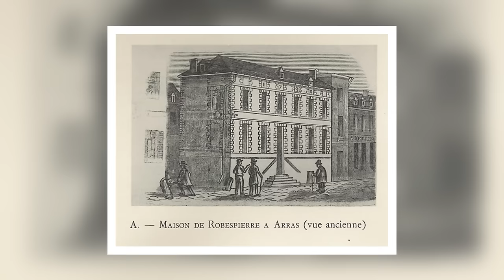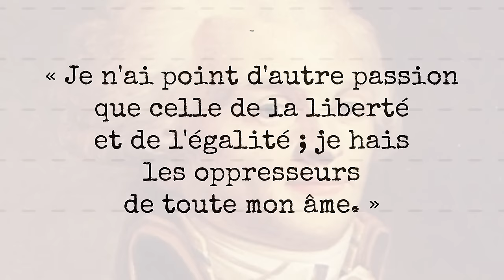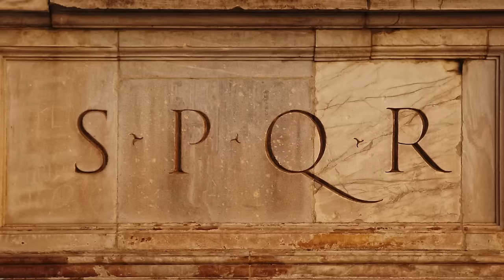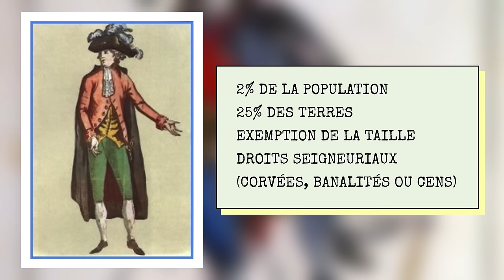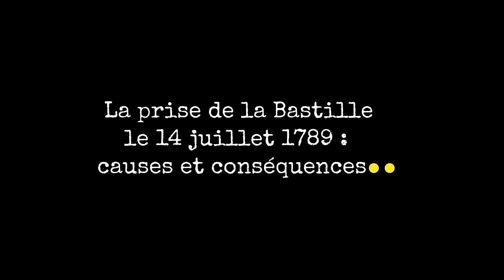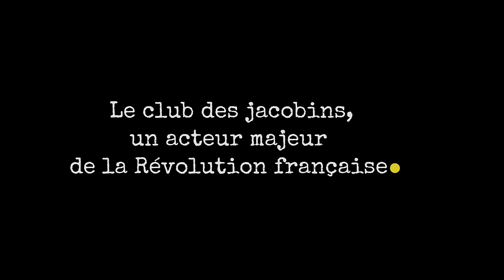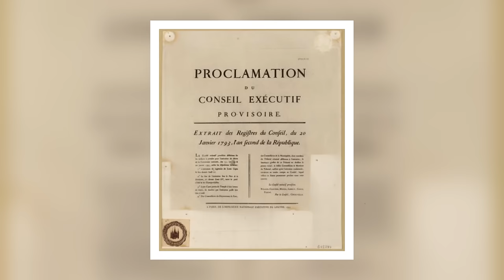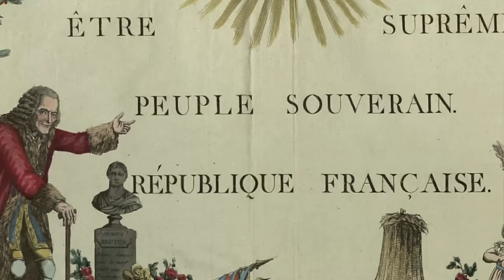Les secrets sur MAXIMILIEN ROBESPIERRE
La Révolution française est une période historique marquée par de profonds bouleversements politiques, sociaux et culturels. Parmi les événements les plus dramatiques de cette époque, il y a la Terreur, une phase de répression violente menée par le gouvernement révolutionnaire contre ses ennemis, réels ou supposés.
Dans cette vidéo, nous allons nous intéresser à l'un des principaux acteurs de la Terreur : Maximilien de Robespierre, un avocat et homme politique qui a incarné l'idéal républicain et la vertu civique, mais qui a aussi ordonné la mort de milliers de personnes au nom de la sauvegarde de la Révolution.
Qui était Robespierre ? Quelles étaient ses idées et ses motivations ? Comment a-t-il exercé son pouvoir et pourquoi a-t-il fini par être renversé et exécuté ? Quel bilan peut-on faire de son action et de son héritage ? Autant de questions auxquelles nous allons tenter de répondre en retraçant le parcours de ce personnage à la fois complexe , controversé et fascinant.

# Robespierre, l'incorruptible : son parcours avant la Révolution

Maximilien de Robespierre est l'une des figures les plus célèbres et les plus controversées de la Révolution française. Il a joué un rôle majeur dans la chute de la monarchie, la proclamation de la République, la lutte contre les ennemis intérieurs et extérieurs, et l'instauration du régime de la Terreur. Mais qui était-il avant de devenir le chef des Jacobins et du Comité de salut public ? Quelles étaient ses origines, ses études, ses idées, ses influences

Et bien, Robespierre naît le 6 mai 1758 à Arras, dans une famille de la petite noblesse de robe. Son père, François de Robespierre, était avocat au Conseil provincial d'Artois, et sa mère, Jacqueline-Marguerite Carraut, était la fille d'un brasseur. Il avait quatre frères et sœurs : Charlotte, Henriette, Augustin et Maximilien-Marie-Isidore.
Sa mère meurt brutalement en 1764, alors qu'il n'a que six ans, en donnant naissance à son dernier enfant. Son père, accablé par le chagrin, abandonne ses enfants et part en Allemagne, où il meurt en 1777. Robespierre est alors confié à son grand-père maternel, Jacques Carraut, qui lui donne une éducation soignée. Il est envoyé au collège d'Arras, où il se distingue par son intelligence et son application. Il obtient une bourse pour poursuivre ses études au prestigieux collège Louis-le-Grand, à Paris, où il côtoie Camille Desmoulins, son futur ami et compagnon de révolution.
Robespierre garde toute sa vie le souvenir de son enfance malheureuse, qui lui inspire une sensibilité et une compassion pour les souffrances du peuple. Il écrit plus tard : « Je suis né avec un cœur ardent pour la patrie et la liberté, mais dans une condition malheureuse. J'ai perdu ma mère au berceau, mon père m'a abandonné dans mon enfance, et je n'ai dû mon éducation qu'à la bienfaisance publique. »
Robespierre obtient son baccalauréat en 1774, puis sa licence en droit en 1780. Il devient avocat au Conseil provincial d'Artois, où il plaide avec éloquence et conviction. Il défend notamment les pauvres, les opprimés, les victimes de l'arbitraire. Il s'oppose à la peine de mort, à la torture, à l'esclavage. Il critique le système judiciaire, corrompu et inégalitaire. Il écrit d’ailleurs à ce sujet :
« La justice est la première vertu des sociétés ; c'est le fondement de tout ordre social, le lien de tous les droits, le rempart de toutes les libertés. »
Robespierre est aussi passionné par la littérature et les arts. Il est membre de l'Académie des sciences, lettres et arts d'Arras, où il prononce des discours et des poèmes. Il admire les auteurs classiques, comme Corneille, Racine, Voltaire, Rousseau. Il est influencé par les idées des Lumières, qui prônent la raison, le progrès, la tolérance, la démocratie.

CHAPITRES:

00:00 introduction
01:15 Robespierre, l'incorruptible : son parcours avant la Révolution
06:44 La psychologie de Robespierre et son rapport aux femmes
12:36 Les goûts personnels de Robespierre : entre simplicité et raffinement
17:26 La situation de la France avant 1789 et les causes de la Révolution française
23:08 La prise de la Bastille le 14 juillet 1789 : causes et conséquences
27:03 La marche des femmes sur Versailles : un tournant de la Révolution
35:35 Les dernières années du règne de Louis XVI : entre réformes et révoltes
39:15 La fuite de Varennes : un tournant de la Révolution française
43:06 Le club des jacobins, un acteur majeur de la Révolution française
46:29 Les massacres de septembre 1792 : un prélude à la Terreur
50:11 La justification de la Terreur par Robespierre
52:27 Robespierre et les massacres de Vendée : un génocide ?
57:35 Robespierre : grand méchant de la révolution française ?

SOURCES :

Robespierre de Hervé Leuwers

Robespierre: La fabrication d'un monde : Jean-Clément Martin

Robespierre, monstre ou héros ? Marion Pouffary